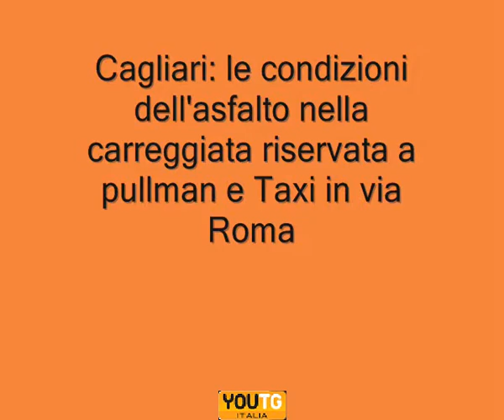Cagliari: le buche di via Roma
Le condizioni dell'asfalto nella carreggiata destinata a pullman e Taxi in via Roma.